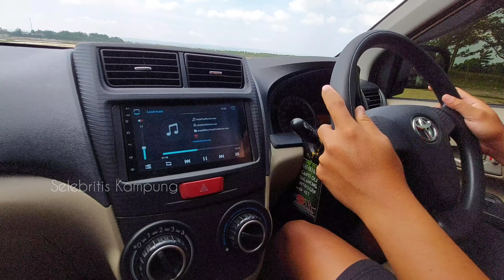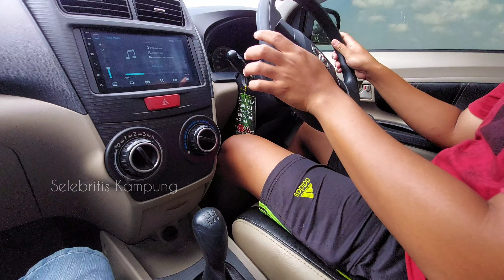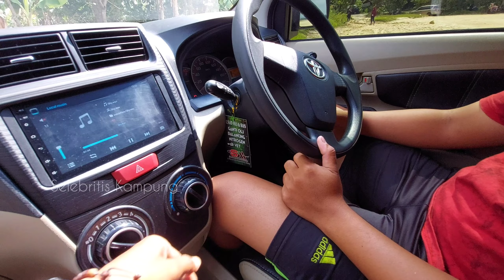Bermodal Pengalaman Dari Youtube Belajar Mobil Langsung Bisa Bawa Jalan Sendiri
Belajar Setir Mobil Dari Nol Sampai Bisa Jalan - Transmisi Manual